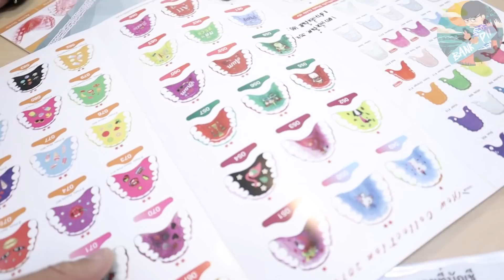อุดฟันมาราธอน 24 ชม ใครผุเยอะกว่าเสียตัง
***อยากให้ทำไรพิมมาเลยน่ะครับผมจะอ่านทุกคนเลยยย
ติดต่อSponsor / CR Contact หรือ สนับสนุนรายงาน